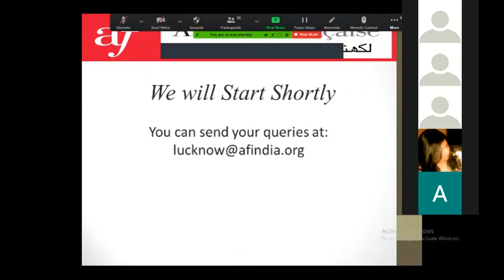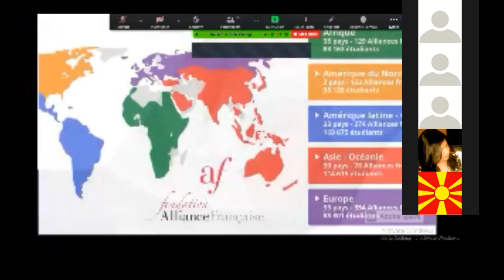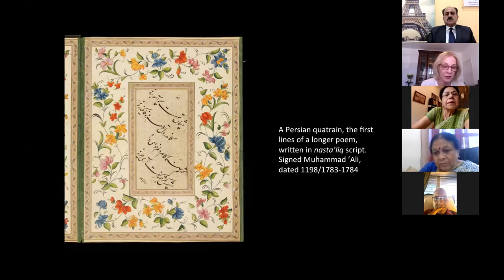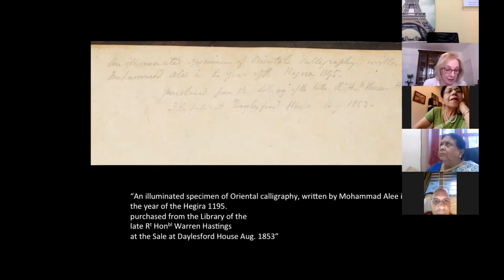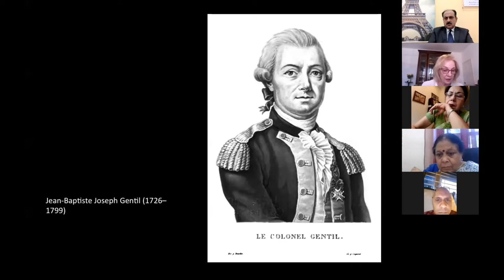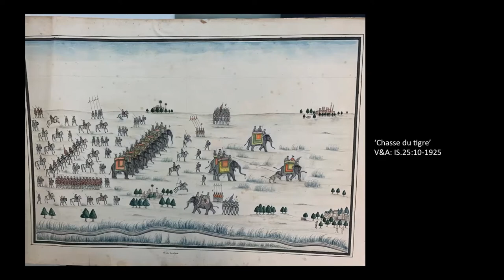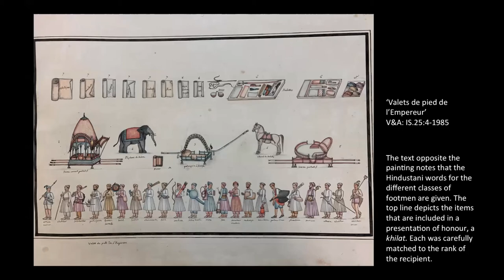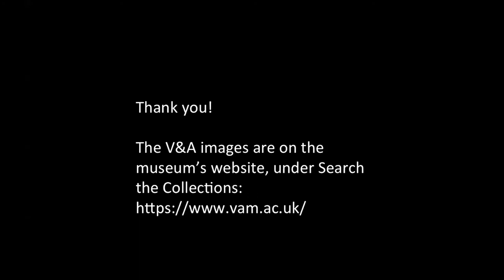The Polier and Gentil albums at the Victoria & Albert Museum - Talk delivered by Susan Stronge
This is a webinar recording of "The Polier and Gentil albums at the V&A" presented by Susan Stronge, Senior Curator of Victoria & Albert Museum, London.

Susan Stronge is a Senior Curator in the Asian Department of the Victoria & Albert Museum in London. She specializes in the arts of the Sikh and Muslim courts of the Indian subcontinent, and curated the award-winning 1999 exhibition, “The Arts of the Sikh Kingdoms.” Her books include Painting for the Mughal Emperor, Tipu’s Tigers and Bejewelled Treasures: The Al Thani Collection.